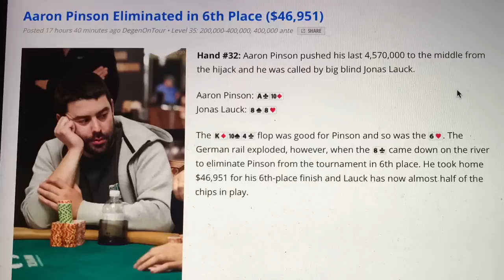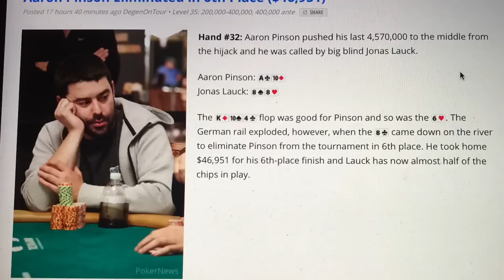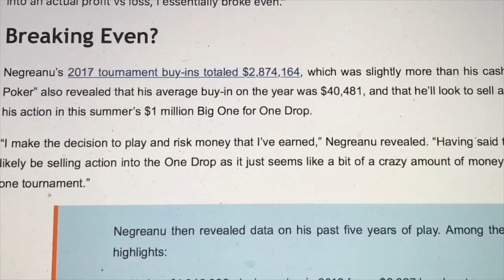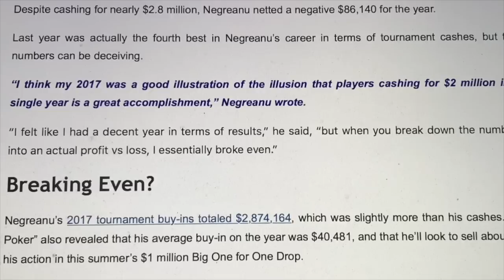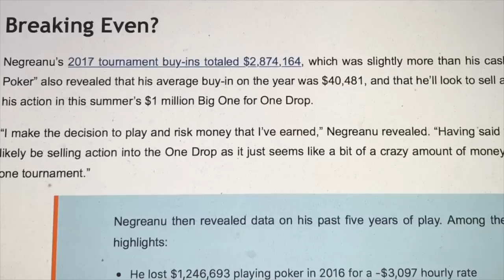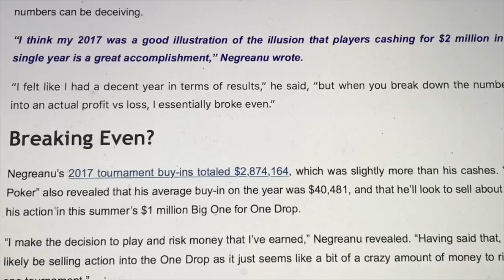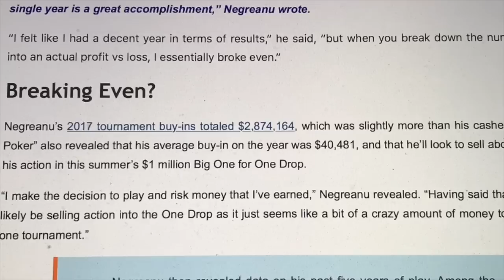How Much Money does Daniel Negreanu Make and is he Still a Professional Poker Player ?